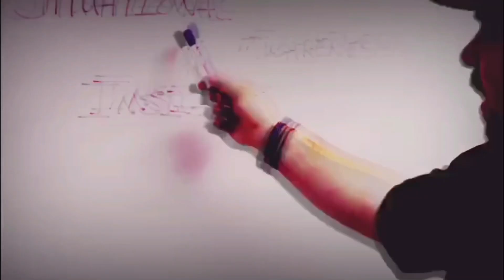Controlling gangs in prison. Here is some good advice for our correctional officers.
Tonight on Tier Talk, Anthony Gangi and Russ Hamilton discuss gang control in our prisons and jails.